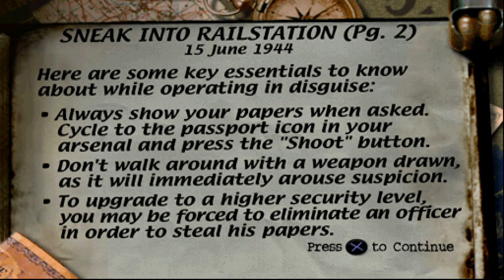Medal Of Honor [PS1] - Sneak Into Railstation | 4K60FPS Upscaled